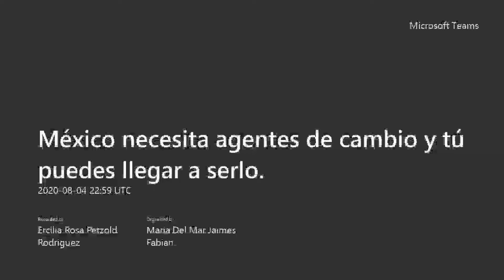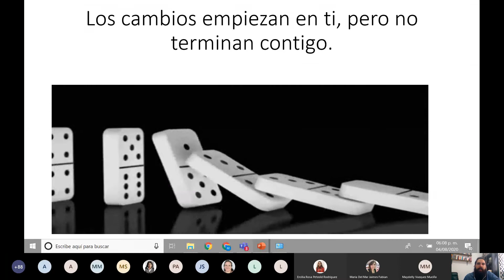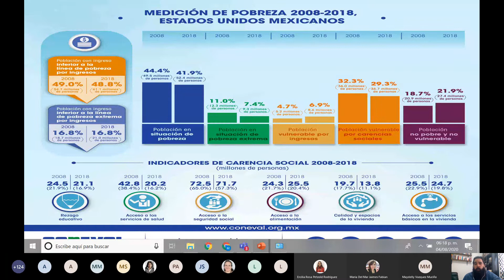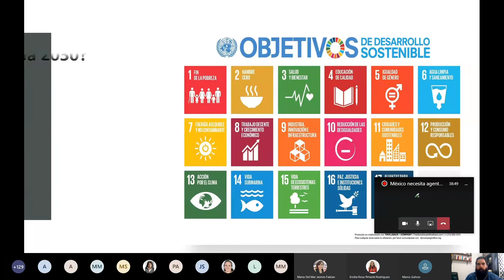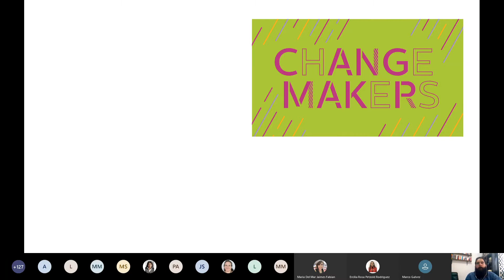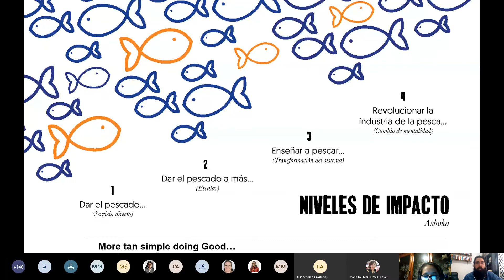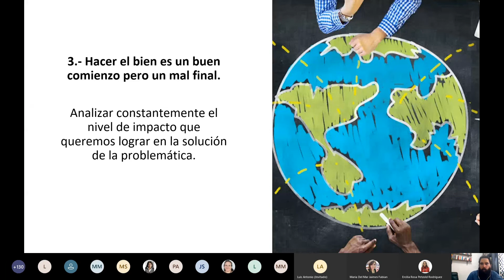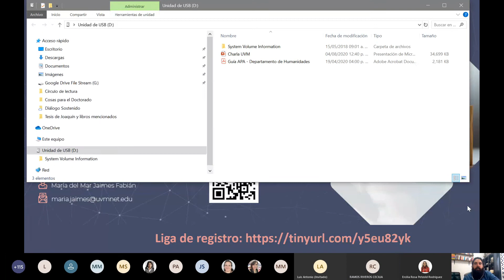México necesita agentes de cambio y tú puedes llegar a serlo